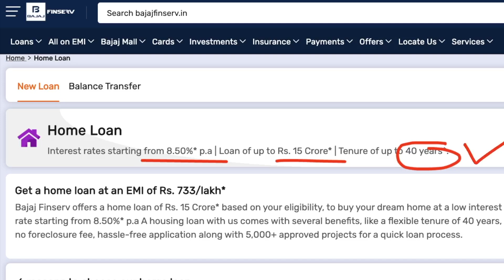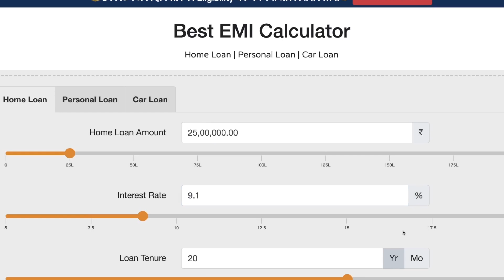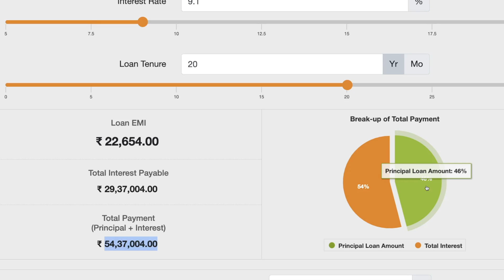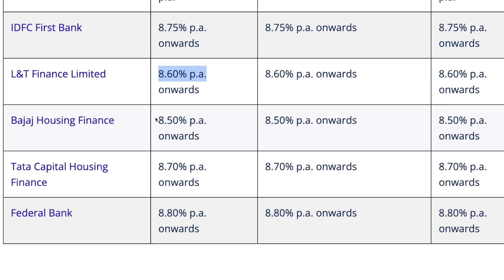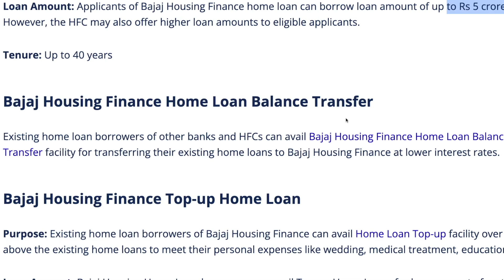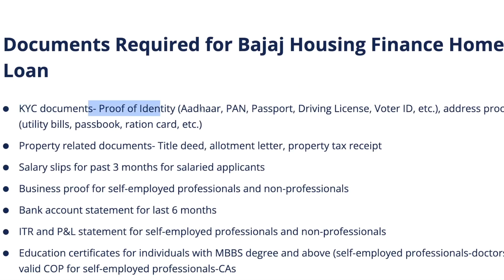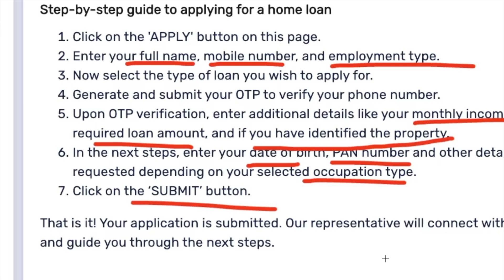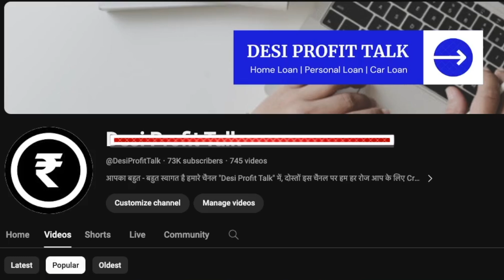Bajaj Finance Home Loan | 25 Lakh Home Loan EMI |Features, Eligibility & Documents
Bajaj Housing Finance offers home loans @ 8.50% p.a. onwards for loan tenures of up to 40 years and loan amounts of up to Rs. 15 Cr. It also offers balance transfer facility along with home loan top up of up to Rs. 1 crore. Bajaj Housing Finance also offers online home loan application facility to provide digital loan sanction within 10 minutes and strives to disburse home loans within 48 hours after verification.